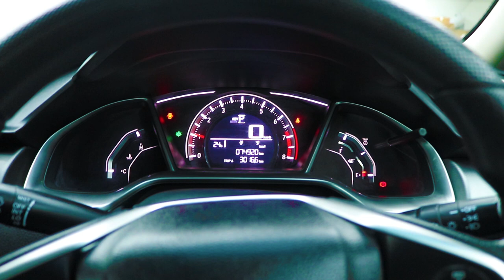Honda Civic 2018 Model | Detailed Review | Walk around | Price | ZainUlAbideen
The Honda Civic is a line of cars manufactured by Honda. Originally a subcompact, the Civic has gone through several generational changes, becoming both larger and more upscale, moving into the compact car segment. EPA guidelines for vehicle size class stipulate a car having combined passenger and cargo room of 110 to 119.9 cubic feet (3,110 to 3,400 L) is considered a mid-size car, and as such the tenth generation Civic sedan is technically a small-end mid-size car, although it still competes in the compact class. The Civic coupé is still considered a compact car. The Civic currently falls between the Honda City and Honda Accord.

The tenth generation Civic is based on the all-new Honda compact global platform.The sedan model was first unveiled in September 2015, for the 2016 model year.
The tenth-generation Civic features a new fastbackexterior design, with the rear C-pillar flowing into the tailgate. The front of the car features a new chrome wing design that flows across the top of the headlamps.
The interior of the new Civic likewise features major design changes. Unlike the split bi-level speedometer and tachometer of its predecessor, the EX and above trim levels of the tenth generation Civic consolidates these instruments into a fully customisable, all digital "Driver Information Interface" incorporating a 7-inch LCD screen positioned directly behind the steering wheel and in the driver's line of sight. The LX trim instrumentation consists of a large analog tachometer that surrounds a digital speedometer and other digital displays.
Civic variants include sedan, coupe, five-door hatchback, Si trims and Type-R models.
Honda claims the tenth generation Civic Si trim (which is the eighth generation of Civic to offer an Si trim level) reaches 60mph from 0mph in 7.0 seconds, though Car and Driver was able to bring a 2017 Civic Si Coupe to 60mph in 6.3 seconds.
The 2017 Civic Si also features adaptive dampers, stiffening of other suspension components, including mounting points, anti-roll bars, springs and bushings.